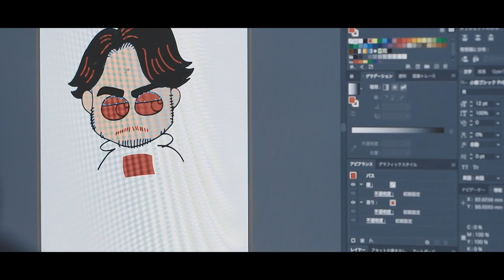【似顔絵】しおっちゃんねる 渡辺直美 ドラえもん を描いてみた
はじめまして、イラストを通じて皆さんを笑顔に出来ればと思いチャンネルを創設しました。

お気軽にいつでもご覧頂ける、子供達にも楽しく見て頂けるイラストを描いていければと思っています。

有名人や動物を中心に描いてきます、自分のフィルターを通した似顔絵をたくさんの人に届けたいです！

ワンちゃんぬりえをダウンロードできるようにしました🐱🐶ダウンロードは下記URLからお願いします！コロナの影響で大変かと思いますが、皆様の健康、ご無事をお祈りしています。

402工房プロフィール

イラストレーターであるDJ SHIOTSUは「CARTOON MAFIA」、「しおつ工房」の名で知られ、近年その活躍は世界中から注目されている。似顔絵を中心とする彼の作品は国内外問わず大きな反響を呼び、NYを拠点に構成される世界のトップDJ集団 THE HEAVY HITTERS をはじめ、全米で絶大な人気を誇るアーティストLIL JON、KID INK、DJ DRAMA、FUNKMASTER FLEX、FATMAN SCOOP、MAKJ、CHAIN SMOKERS、DON OMAR、CONSEQUENCE、KID CAPRI、そして国内ではSHOKICHI（EXILE）、Def Teck、Hilcrhyme（ヒルクライム）TOC、DJ LEAD、北島康祐（水泳平泳ぎオリンピック金メダリスト）、山本良介（トライアスロン日本代表）、寺内健（飛び込み日本代表）、池江璃花子（競泳選手）ELJERO ELIA（サッカーオランダ代表選手）、T-岡田（オリックス・バッファローズ）、坂口（オリックス・バッファローズ）など、多くの著名人がSNSやプロモーション等で使用し、話題となっている。「CARTOON MAFIA」の名はTHE HEAVY HITTERS全員のイラストレーションを手がけたことによりDJ CAMILOに名付けられたものである。
また、DJとしての活動も特筆すべき点である。2001年よりクラブDJとして活動を開始。現在全国で最も注目されているクラブ"京都BUTTERFLY"にて毎週土曜日開催される看板パーティー"BUTTERFLY SATURDAYS"のレギュラーDJとしてDJ LEAD、DJ YMXらと共に京都のシーンを支えている。これまでに、DJ LEADらと共に様々なゲストを招き(PETE ROCK、THE PHARCYDE、BIG BOY & DJ E-MAN、KURUPT、XZIBIT、ROSCOE、SHADE SHEIST、DJ EVIL DEE & MR WALT、DJ TONY TOUCH、 DJ STRETCH ARMSTRONG、DJ SPINBAD、FUNKY DL 等)公演を行っている。2013年11月にはTHE HEAVY HITTERSに所属するDJ SPANKYと共に全国ツアーを廻り、各地で成功を収めている。彼独自の世界観と経験をもって、ブラックミュージックのよさをDJを通して伝えるそのセンスは本物で、選曲の幅も広く、彼のプレイを支持する熱狂的なファンも多い。

Illustrator
Illustrator, DJ Shiotsu is known for “Cartoon Mafia” and “Shiotsu Koubou” and is becoming well known internationally in recent years. His work centers on cartoon portraits of real figures, which has received public awareness in and outside of Japan.
He has worked with New York’s World Class DJ Unit The Heavy Hitters as well as other well known artists such as Lil Jon, Kid Ink, DJ Drama, Funkmaster Flex, Fatman Scoop, Mak J, Chain Smokers, Don Omar, Consequence and Kid Capri. Domestically he has illustrated famous individuals like Shokichi from Exile, Def Tech, Hilcrhyme (TOC), DJ Lead, Kousuke Kitajima (Breaststroke Gold Medalist), Ryousuke Yamamoto (Japan’s Triathlon National Team Member), Ken Terauchi (Japan’s Olympic Diver), Eljero Elia (Holand’s National Soccer Player), T-Okada and Sakaguchi (Orix Baseball Team). Many individuals above are using the illustrated portraits for their promotions on SNS and other social medias. DJ Camilo named DJ Shiotsu’s work “Cartoon Mafia” after illustrating all members of The Heavy Hitters.

Disk Jockey
His career as a DJ is also prominent. DJ Shiotsu began DJing in clubs in 2001, and currently is a regular DJ on “Butterfly Saturdays” at Kyoto Butterfly, which is one of the most noteworthy clubs in Japan. We can undoubtedly say that DJ Shiotsu along the side of DJ Lead and DJ YMX supports the music scene in Kyoto city. he has been successfully inviting many guests with DJ Lead such as Pete Rock, The Pharcyde, Big Boy & DJ E-Man, Kurupt, Xzibit, Roscoe, Shade Sheist, DJ Evil Dee & Mr. Walt, DJ Tony Touch, DJ Stretch Armstrong, DJ Spinbad, Funky DL.
In November of 2013, DJ Shiotsu went on a Japan national tour with DJ So Dope (DJ Spanky) from The Heavy Hitters. DJ Shiotsu’s experience with original DJing ability and wide range of selection conveys the listeners “goodness” in Aftrican American music. These are the reason why the fan base continues to grow as DJ Shiotsu to widen his work past borders.